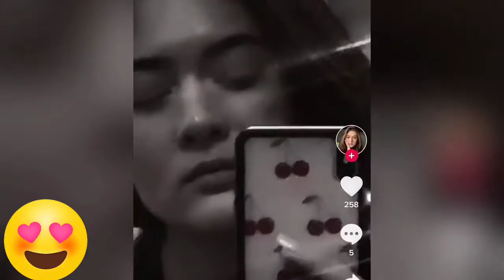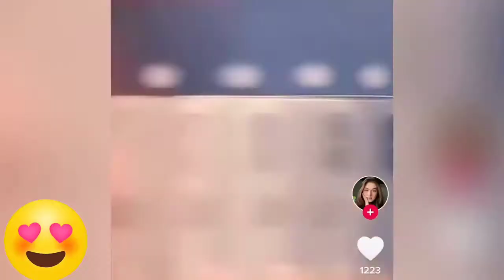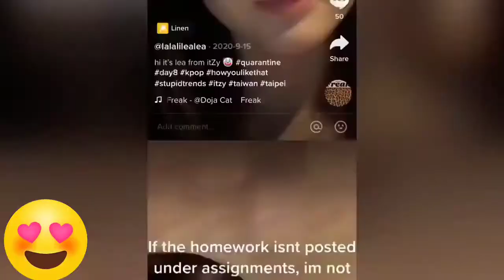MARIAN RIVERA LOOK ALIKE| TIKTOK COMPILATION| CELEBRITY LOOK ALIKE TRENDING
Marian River look alike
trending on tiktok ph